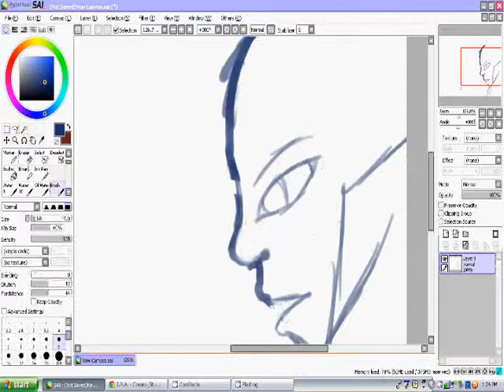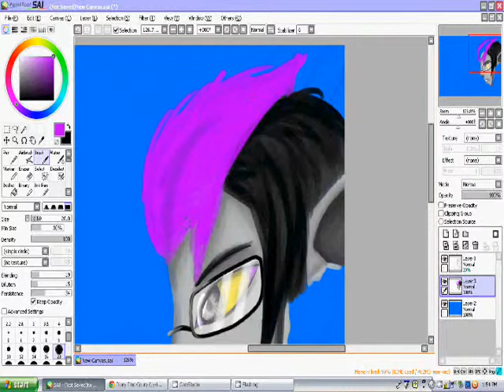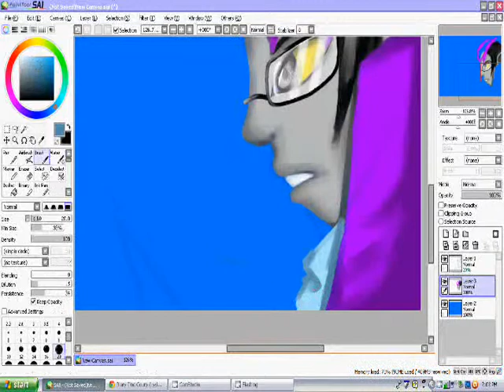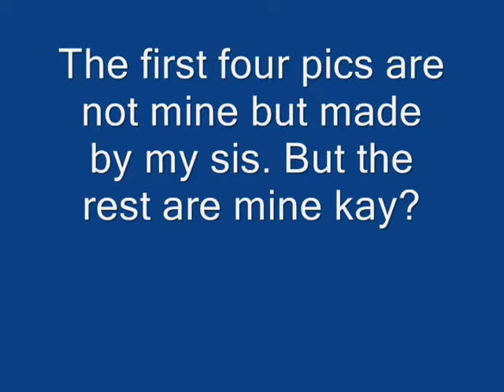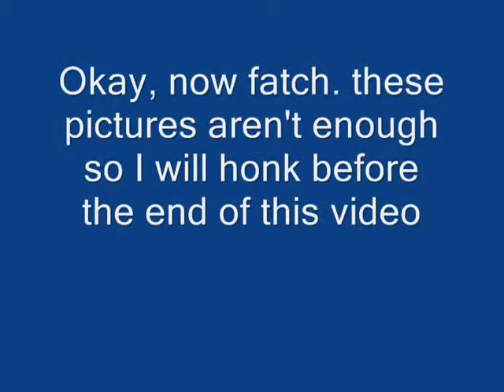noww I see (Eridan speedpaint)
wwhat is this?
LOL Eridan is a troll I hate and yet he is my PATRON TROLL?!?!?
FATCH THIS SHIZ!
But I just drew him... so, okay

:o)